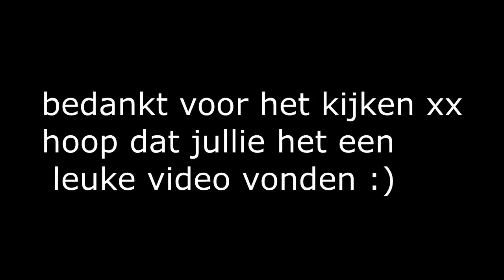stalvlog #18 wij gaan winkelen bij tentenkamp drachten en past taico zijn halster?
Hallo,

mijn naam is Marieke Dost, en ik ben 22 jaar oud.
 Ik neem jullie mee in mijn leven met wat ik met de paarden doe .
 Ik heb een tinker tinky winky van 10 jaar oud en een shetlander nelleke van 20 jaar oud.

 Elke woensdag om 16:00 een nieuwe video:
En soms op vrijdag een extra video

 Vlogcamera: Canon eos M10

Filmcamera: Canon powershot SX400 IS